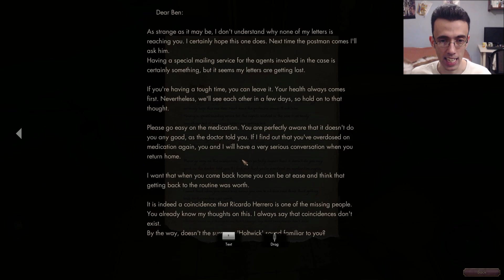THE CROW'S EYE Gameplay ITA [#2] Panico totale